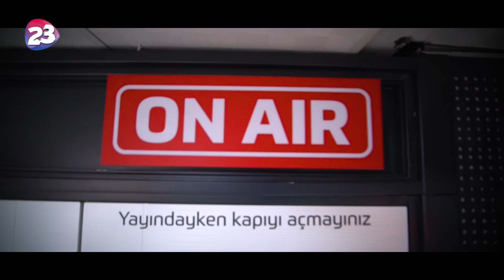KANAL 23'TE YENİ YAYIN DÖNEMİ BAŞLIYOR...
-ANADOLU'DAN TÜM DÜNYAYA AÇILAN YEPYENİ BİR PENCERE!